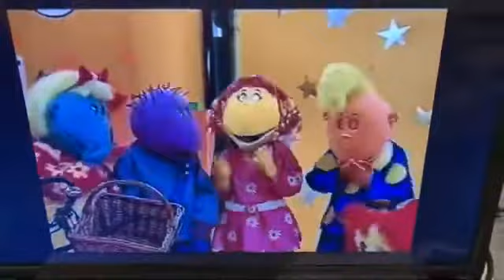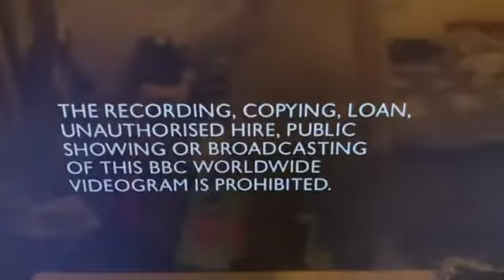Closing to tweenies jungle adventure 2004 vhs Uk